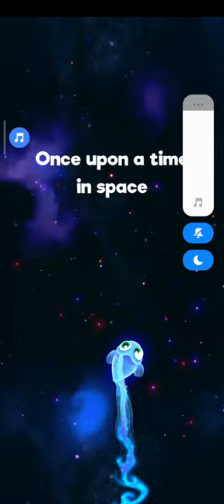The Amazing Starfish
starfish sky, starfish sky shot, starfish in the sky, starfish sky  and, sea star sky symphony